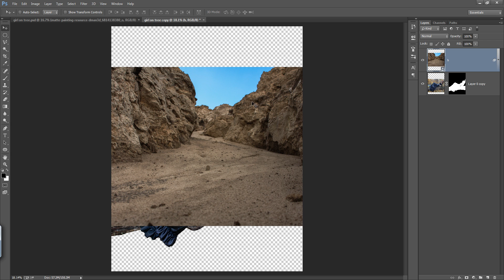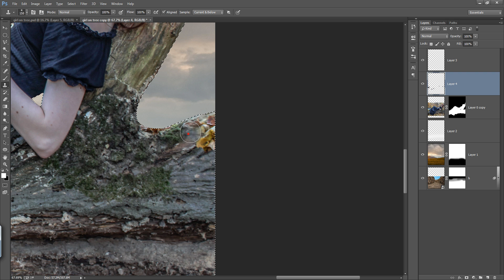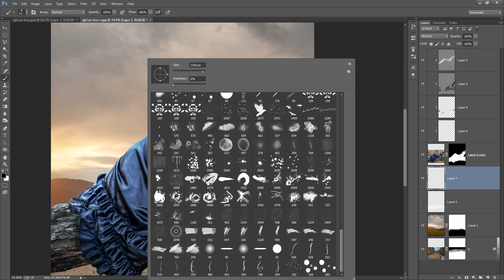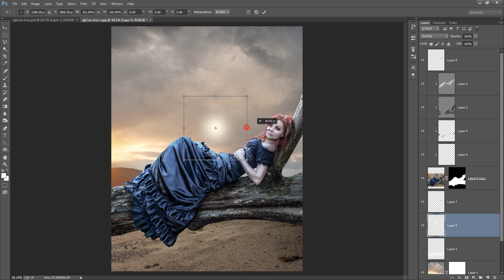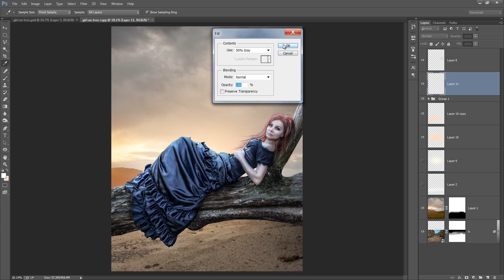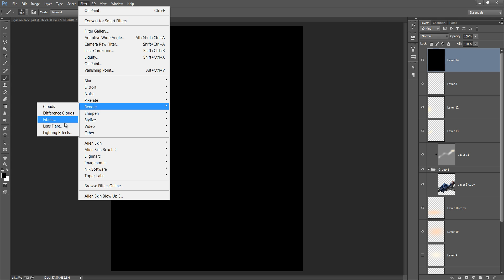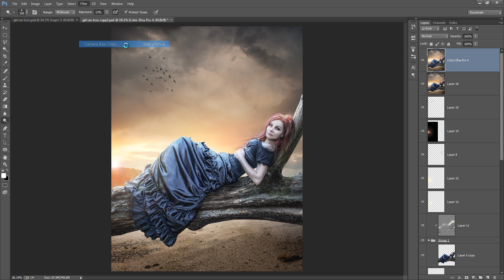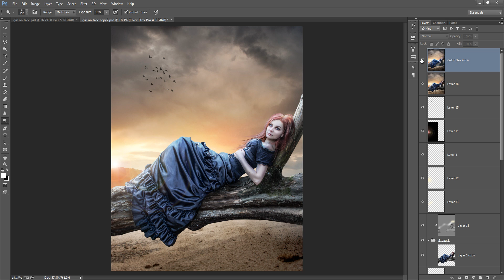Finding Someone | Photo Effects & Photoshop Manipulation Tutorial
So in this photsohop tutorial you will learn to add high contrast redish mood in manipulation workflow. i hope you will like this video tutorial.